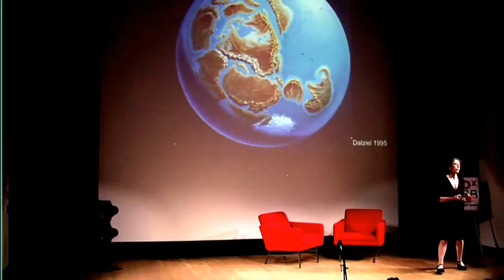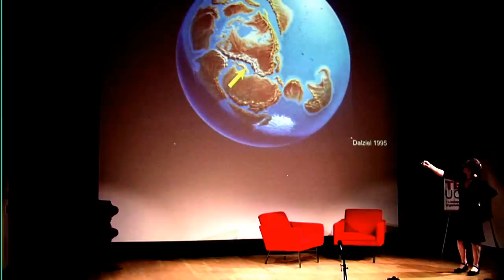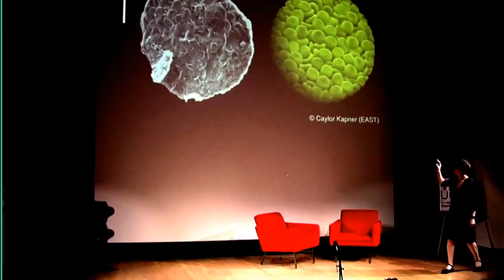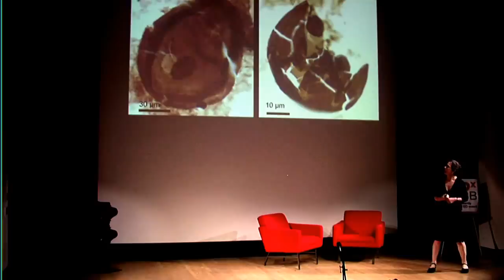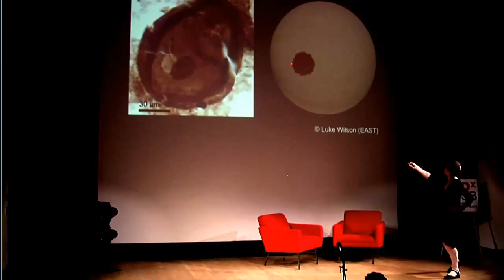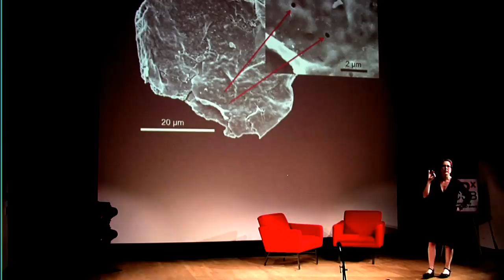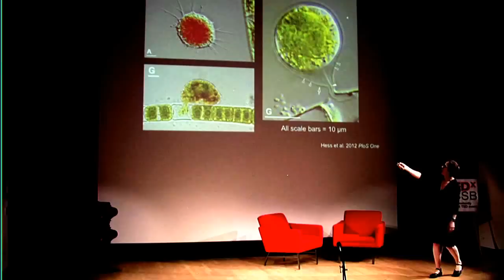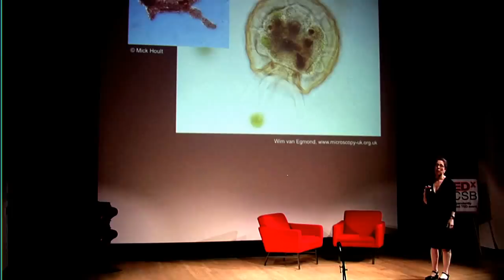Strange worlds: Susannah Porter at TEDxUCSB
Professor Susannah Porter was exposed to geology at an early age. Her father studies Quaternary climate change, and as a teenager she accompanied him as a field assistant to the Big Island of Hawaii and to the Qinghai Plateau and Inner Mongolia regions of China. Susannah received her bachelor's degree in mathematics from Yale University in 1995 and her Ph.D. at Harvard University in 2002, where she studied paleontology. After Harvard, Susannah completed a one-year NASA Astrobiology Post-Doctoral Fellowship at UCLA, and started at UCSB in 2003. Susannah's research focuses on the early fossil record of animals and their protistan relatives. She has worked on problems relating to the early evolution of skeletal biomineralization, the influence of "snowball Earth" glaciations on the diversity of life, and the early evolution of eukaryotes. Her fieldwork areas have included central Australia, Tasmania, West Africa, southern and central China, and the Grand Canyon. At UCSB, Susannah teaches a GE course on The Age of Dinosaurs, and three upper division courses: Principles of Paleontology, Invertebrate Paleobiology, and Early Life and its Environmental Context.